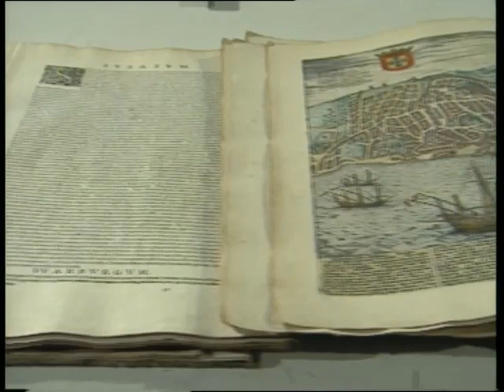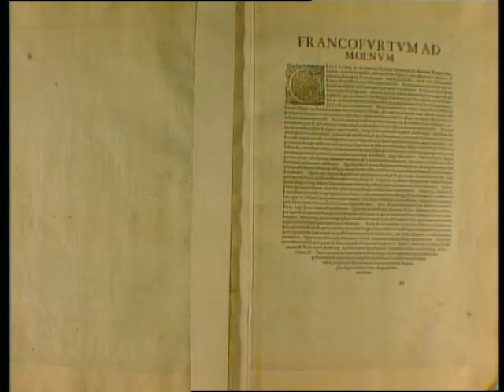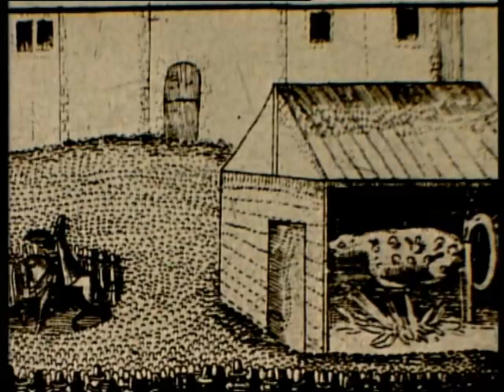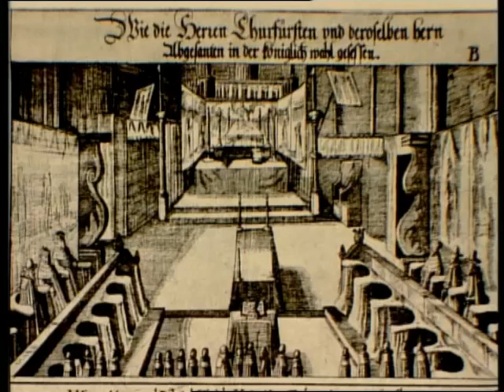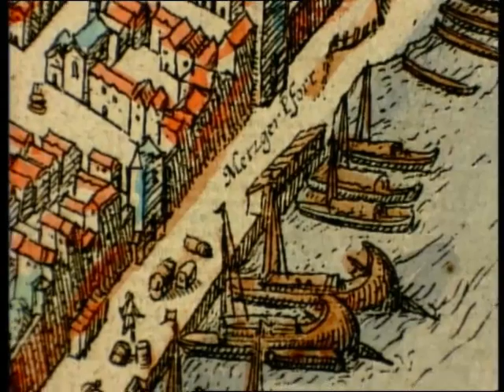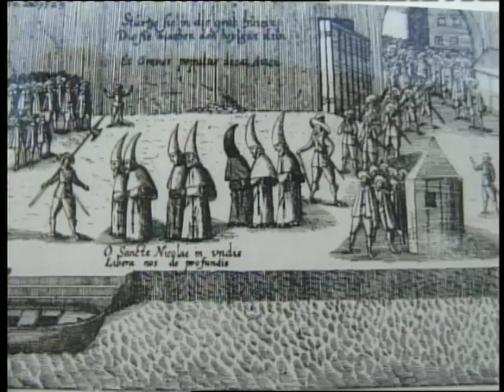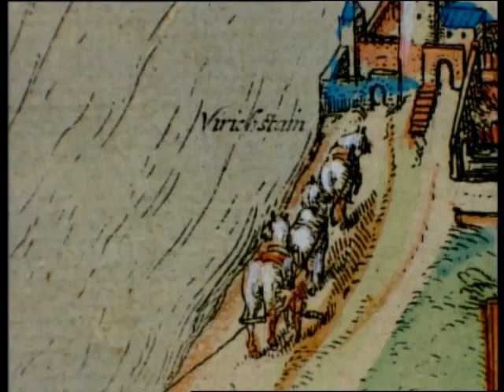Frankfurt - kurze Geschichte - die älteste farbige Ansicht der Stadt - Doku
Frankfurt um 1572 historisch besichtigt, nach einer Vorlage aus dem Jahr 1550. Und was heute noch zu sehen ist. Der Verlag Braun/Hogenberg hat seine Ansichten "der vornehmsten Städte der Welt" mit werbenden Kommentaren versehen. Zitat: "Der größte und herrlichste Teil der Stadt wird Frankfurt genannt." Frankfurt hatte um die 20.000 Einwohner, war also, wie das heutige, nur mittelgroß und trotzdem eine der bedeutendsten Messestädte Europas. Der Begleittext kommt aber mit großen Namen daher. "Frankfurt am Main, eine Reichstadt im Frankenland, vorher Helenopolis genannt, nach der Kaiserin Helena, der Mutter Constantins des Großen." Das ist natürlich eine Legende. Gesichert ist die Existenz eine Kaiserpfalz, die Ludwig der Fromme hier zu Beginn des 9. Jahrhunderts errichten ließ. Dessen Vater, Karl der Große, kommt so ins Spiel: "Die große Stadt heißt Frankfurt, nach der Furt, wie etliche wollen, so die Franken zur Zeit Karls des Großen hier benutzten." Man liest aber auch, dass sie von Karl dem Großen selbst so getauft wurde .. die kleine Stadt heißt Sachsenhausen ... so genannt von einem Sachsen, die damals mit den Franken Krieg führten, und allda hausten". Die besser betuchten Frankfurter waren Nutznießer besonderer Privilegien. "Frankfurt ist von alten Zeiten her unmittelbar dem heiligen Römischen Reich unterworfen, und der Erwählung eines Kaisers zugeeignet." Die Wahl der Herrscher fand im Dom statt. Frankfurts besondere Stellung zum Reich war 1356 mit der goldenen Bulle gefestigt worden. "Nämlich dass da zusammenkommen die sieben Kurfürsten und erwählen einen König. Fürderhin hat man nicht immer die Wahl zu Frankfurt gehalten, wiewohl sie öfter da geschehen ist." Und dann wurde es teuer für die Stadt. Aber es lohnte sich, die gewährten Privilegien waren einträglich. "Frankfurt ist eine allgemeine Kaufstadt nicht allein Deutschlands, sondern von ganz Europa. Zweimal im Jahr vor Ostern und im Herbstmonat kommen zu den Jahrmessen allerlei Kaufleute aus dem Hohen und Niederen Deutschland, aus Italien, Frankreich, England, Polen, Ostland und andern Orten der Welt, bringen allerlei Waren und Güter, verkaufen das zum Teil für Münzgeld, und tauschen zum Teil Ware für Ware." Stifte und Klöster besaßen mehr als ein Drittel des Grund und Bodens, sie unterhielten steuerfreie Wirtschaftsbetriebe, verliehen enorme Kapitalien und erhoben darauf unablösbare Zinsen. Das Finanzgebaren der Kirche verärgerte Patrizier, Kaufleute, und Handwerker. Sie schritten im Verlauf der Reformation zu Enteignung des Kirchengutes. Das gab allerhand Ärger. Schließlich retournierte der Rat die Bartholomäuskirche, nachdem der protestantische Bund dem Kaiser militärisch unterlegen war. 1552, im nächsten Krieg, stand das protestantische Frankfurt an der Seite der Habsburger. Kaiserliche Söldner verteidigten die Stadt, die Söldner protestantischer Fürsten schossen mit Kanonen, ohne große Schäden anzurichten - und zogen schließlich ab. Die Kaiserlichen kassierten beim Rat - und folgten ihnen. Zur wirtschaftlichen Erholung trugen Zugereiste bei - vorwiegend Protestanten, die anderenorts verfolgt und vertrieben wurden. Frankfurt gewährte ihnen Asyl, und es war, infolge ihrer Tüchtigkeit, zum Nutzen der Stadt. So kam es, dass Frankfurts Gassen - wie heute - durch mancherlei Kulturen belebt wurden - . Als die Städtesammlung gedruckt wurde, sprach mehr als ein Drittel der Bevölkerung ausländisch. Die Toleranz war praktischer Natur, man kam ohne Amt für multikulturelle Angelegenheiten aus. Peter Milger